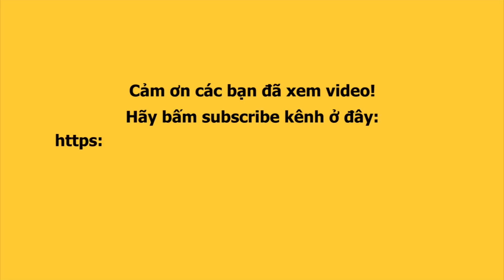Diễn viên NĂM CHÀ, phim EM LÀ CỦA EM cùng "đồng bọn" mang RAP VIỆT lên sân khấu LÔ TÔ TÂN THỜI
Lộ Lộ mời ekip mang đến những màn rap cực lầy lội trên sân khấu LÔ TÔ TÂN THỜI.